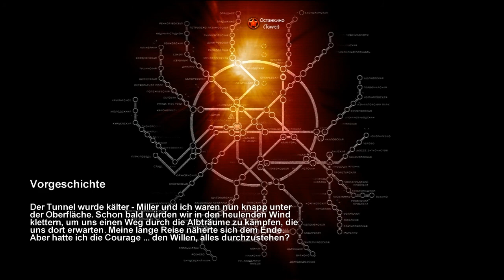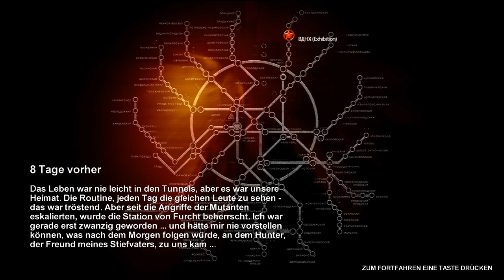METRO 2033 ♯001 Scheiße ist das Zeichen ✰ Let's Play Metro 2033 ✰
✰ METRO 2033 ✰
Endzeit Ego-Shooter von 4A Games und THQ

Die Erde wurde in einem nicht näher benannten Atomkrieg verwüstet. In Moskau haben sich die wenigen Überlebenden, um die 40.000 Personen, in das große U-Bahn-Netzwerk gerettet, die Moskauer Metro. Die Erdoberfläche und einige Tunnel sind aufgrund der radioaktiven Verseuchung nur mit einer Schutzmaske (im Spiel Gasmaske) betretbar. Durch die radioaktive Strahlung ist dort im Laufe der Zeit eine Vielzahl von Mutanten entstanden, welche oft die Metrostationen überfallen. Aber nicht nur Mutanten, sondern auch Banditen, Kommunisten und Faschisten bevölkern die Metro. Die einzelnen Stationen der Metro haben sich seit dem Atomkrieg im Laufe der Zeit zu eigenständigen Zwergstaaten entwickelt, die mit anderen Stationen Handel treiben und Bündnisse eingehen, oftmals aber auch um Lebensraum, Nahrung, Handelsgüter, Treibstoff und um ihrer neuen und alten Ideologien willen Kriege führen. Daneben existieren noch die geheimnisvollen „Schwarzen", welche die Menschen in den Wahnsinn treiben können. Der Spieler übernimmt die Rolle des 20-jährigen Artjom, der aufbricht, um der Bitte eines S.T.A.L.K.E.R.s namens Hunter nachzukommen, eine Person namens Miller in der wohl größten noch von Menschen bewohnten Metrostation Polis zu finden.